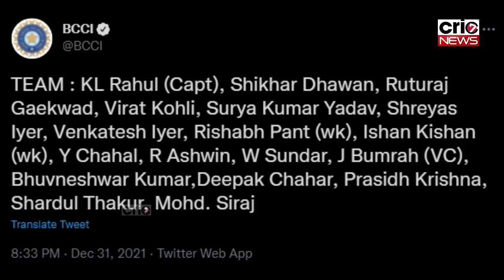IND VS SA: भारत की वनडे टीम का ऐलान, रोहित शर्मा बाहर, केएल राहुल करेंगे कप्तानी